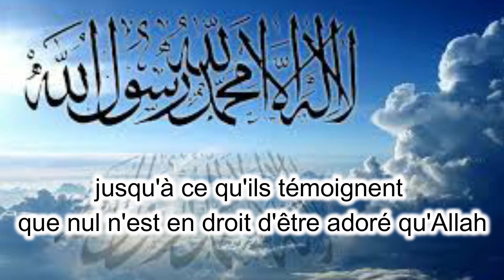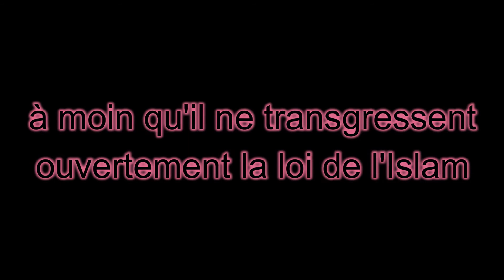La protection du musulman Hadith Nawawi 8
Hadith Nawawi 8
Hadith Nabawi